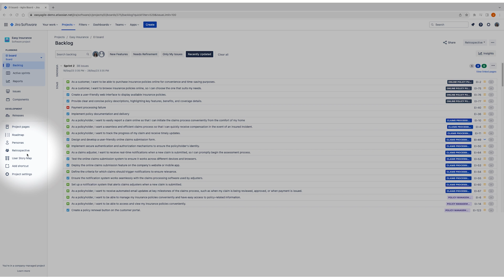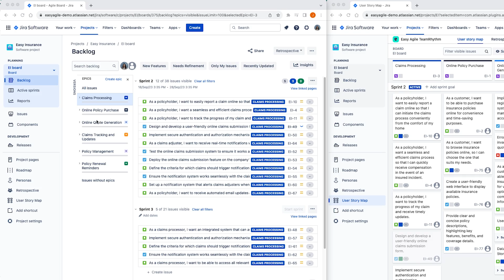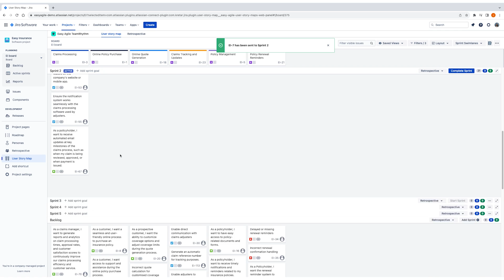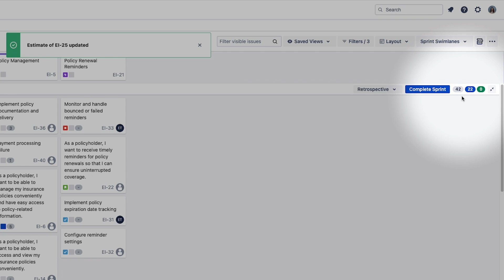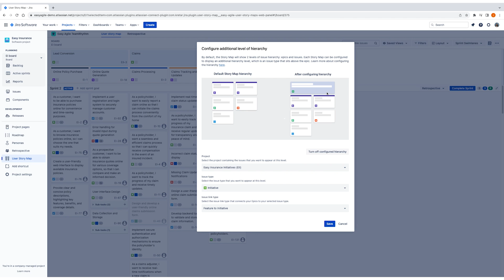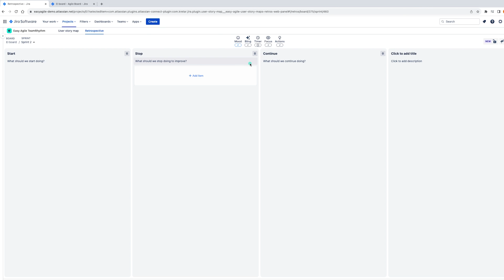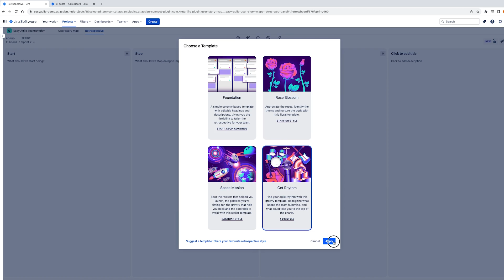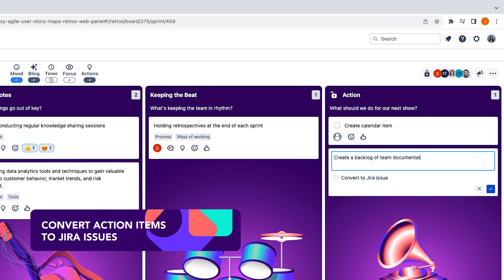Easy Agile - TeamRhythm Product Highlights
In this demo Jasmin Iordanidis, Senior Product Marketing Manager, will highlight the benefits and features of Easy Agile TeamRhythm and how to try the product for yourself.

00:00 Introduction to TeamRhythm
00:40 User Story Map View
01:05 Anatomy of the User Story Map and how it links to Jira
01:30 Create Epics, Issues, Sprints and Versions
01:57 Drag and drop
02:45 Create, refine, prioritise and break down user stories
03:20 Estimate efforts with story points
03:44 Filtering and saving views on the story map
04:20 View issue heirarchy
04:45 Swimlanes and sprint goals
05:00 Retrospective View
05:36 Customizable Retrospectives
06:18 Adding Retrospective items
06:35 Interacting with Retrospective items
07:00 Adjusting Retrospective settings
07:21 Convert action items to Jira issues
07:56 TeamRhythm Summary - How to trial for free

Work better as a team to plan and deliver products that your customers love in TeamRhythm, our intuitive, agile solution in Jira. See for yourself!

If you’re ready to try Easy Agile TeamRhythm, head to our demo sandbox